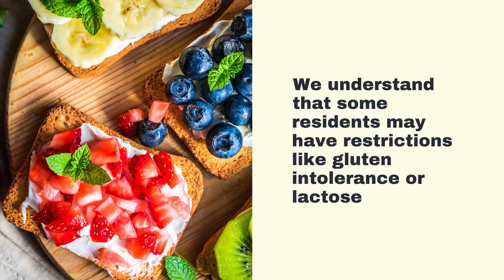Elderly Nutrition The Importance of Balanced Diets in Assisted Living Facilities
Tour Luxury Assisted Living Options by MD Senior Living
Business Name: MD Senior Living